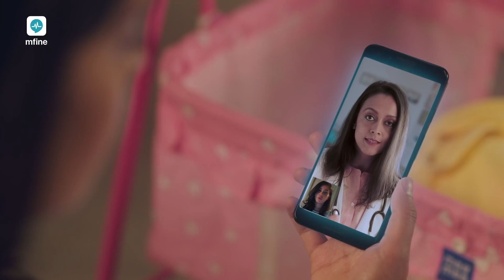Parenthood has its own worries. Finding a good doctor shouldn't be one!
Consult online with the city’s top pediatricians the minute you need to.